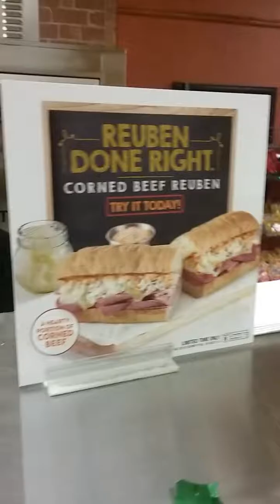The wonderful Walk with sykotic3 and bsox(2)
Bsox a walk to the store to get our coffee turns into something better than just coffee :) 3njoy everyone